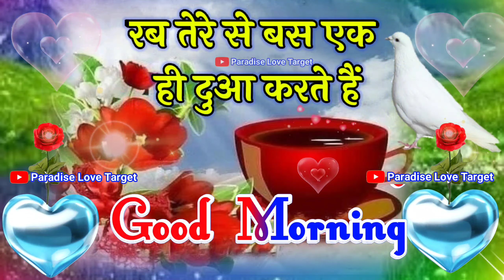गुड मॉर्निंग स्टेटस शायरी🌹 गुड मॉर्निंग स्टेटस वीडियो🌹 चाय स्टेटस शायरी 🌹 नए साल की शायरी